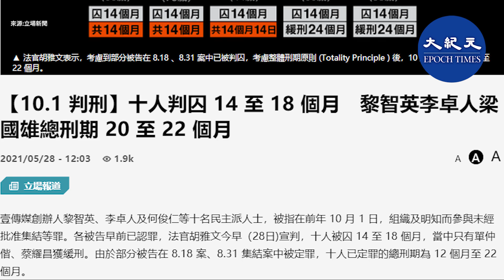（字幕）壹傳媒創辦人黎智英、李卓人及何俊仁等十名民主派人士，5月28日上午由法官胡雅文進行宣判，十人被判囚 14 至 18 個月，當中只有單仲偕、蔡耀昌獲得緩刑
請支持大紀元：
📍贊助大紀元：